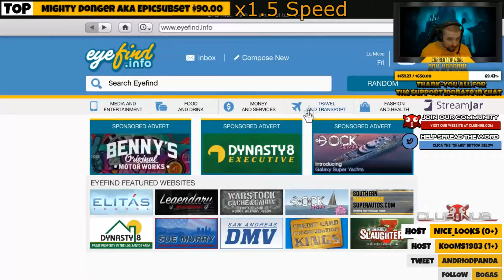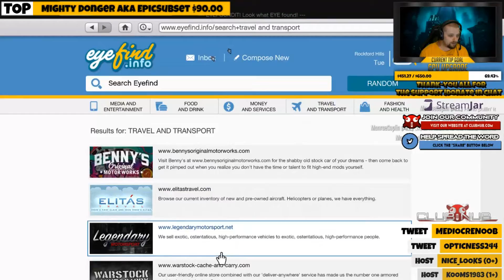ClipShow 001 - GTA Cunning Stunts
Watch me live daily